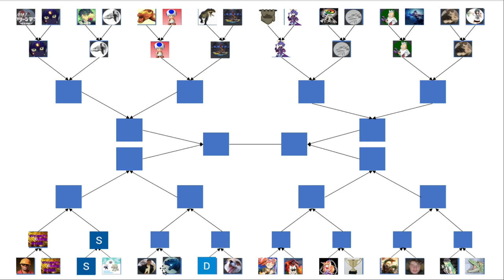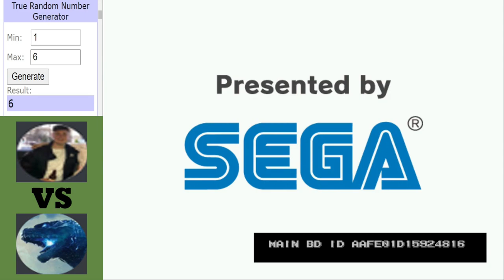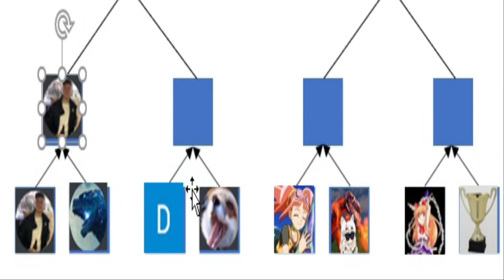Dinosaur King Arcade | Grand Tournament 2021 | Last 32 | Part 6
Dinosaur King Arcade | Grand Tournament 2021 | Last 32:
2 More matches here with the winner of each of them facing each other in the last 16. Who will make it between Pilk and Dinonerd and who will defeat who when Darius and Bloodmoon face off...